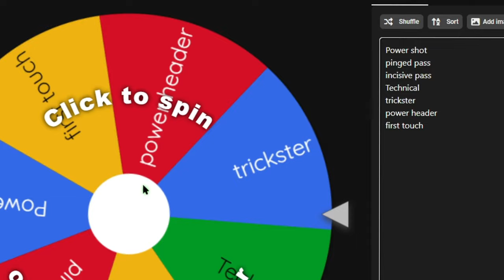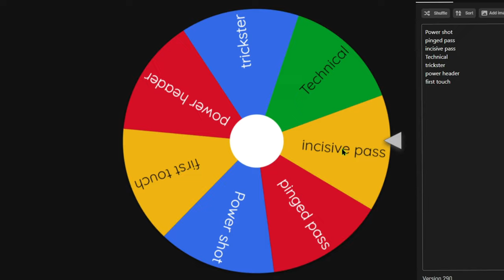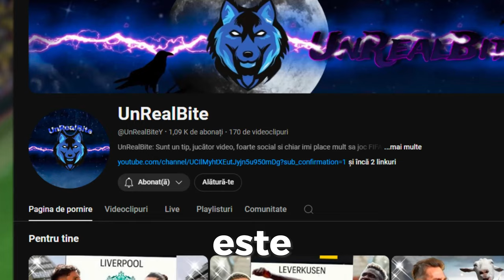EA FC 24 CAREER MODE | CONFRUNTAREA DIN SEMIFINALE !!!